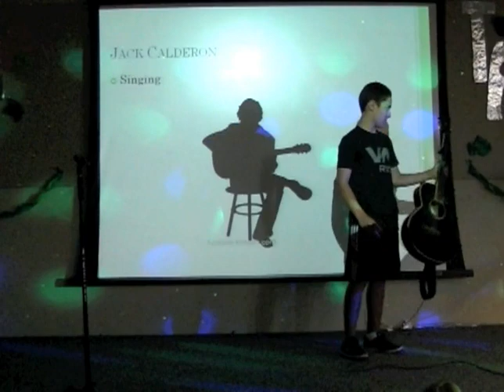JACK CALDERON TALENT SHOW 2011 PRIMER ACTO